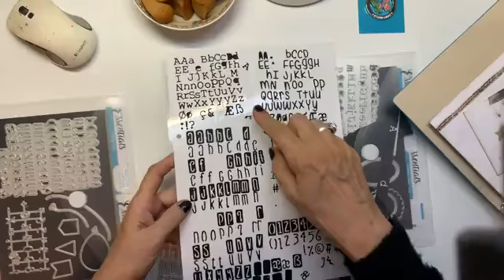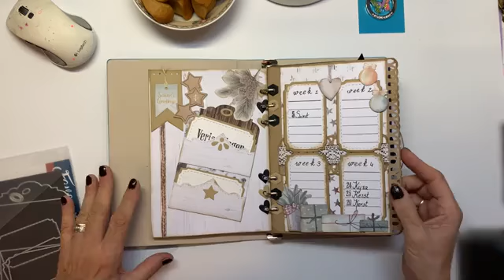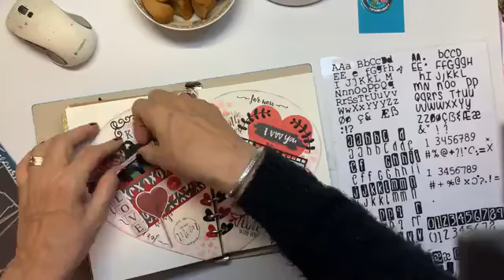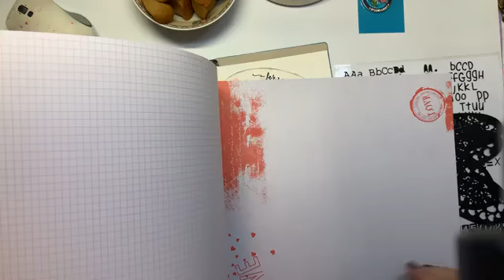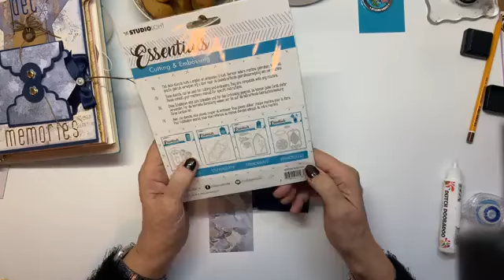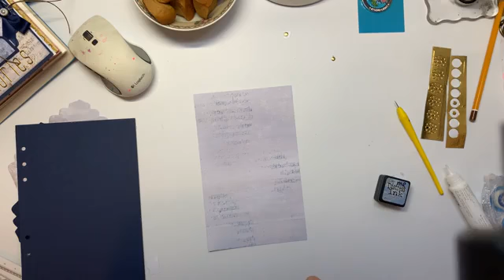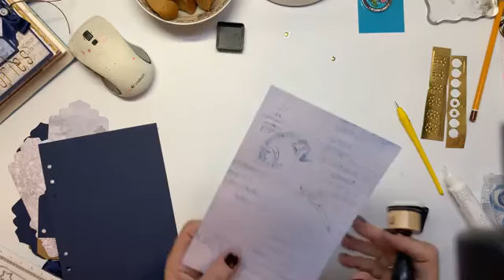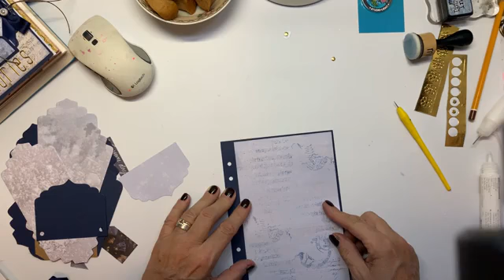Studio Light Essentials Planners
Nieuwe planners van Studio Light